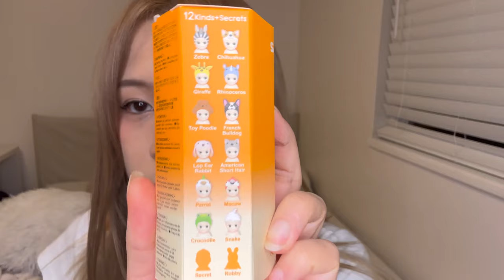SONNY ANGEL UNBOXING 3: the angel boy who makes you smile 👼🏻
animal series 3